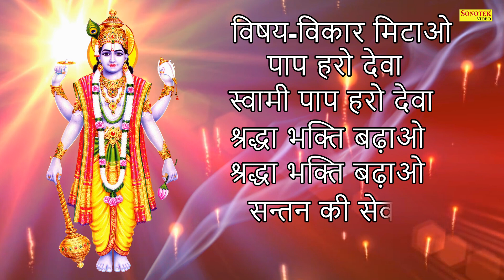ॐ जय जगदीश हरे | Om Jai Jagdish Hare | Vishnu Ji Bhajan | Vishnu Bhajan 2020